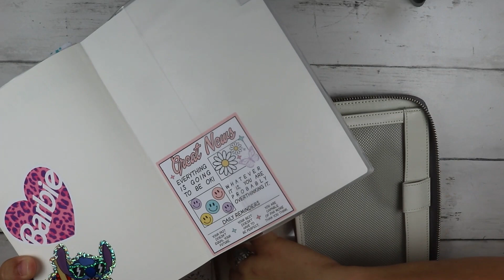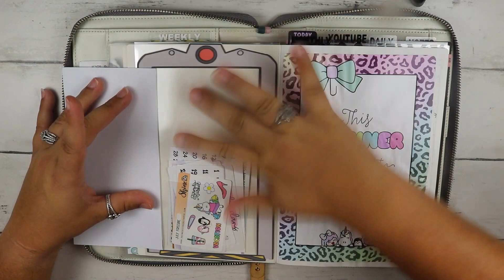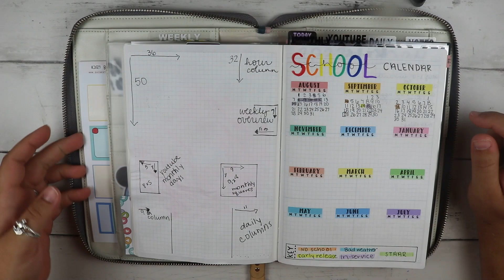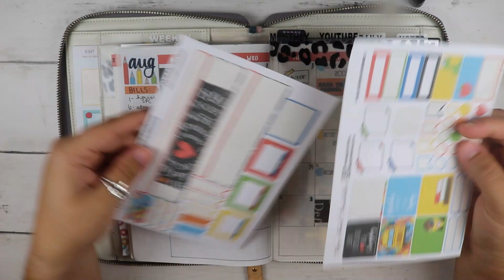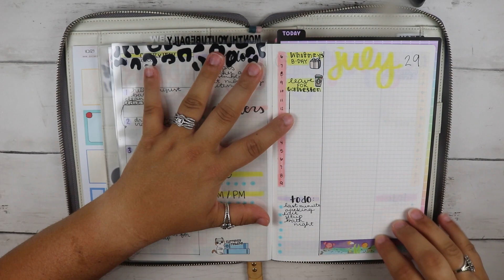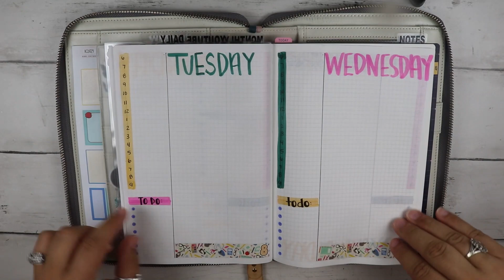Sterling Ink A5 Notebook Setup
In this video I am sharing my Sterling Ink A5 Notebook. I am showing you how I set it up and what I plan on using it for.

Freebie Sticker Book

Amazon Planner Favorites List

Amazon Wish List for Classroom